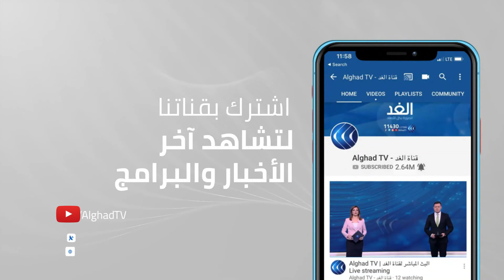إيطاليا | مجلس الشيوخ يجتمع للتصويت لسحب الثقة من وزير الصحة لهذه الأسباب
في إيطاليا، يصوت مجلس الشيوخ اليوم على اقتراح بسحب الثقة من وزير الصحة بسبب اتهامه بالقصور في إدارة الأزمة الصحية المتعلقة بفيروس كورونا.

على جانب أخر صوت مجلس الشيوخ بالموافقة على خطة رئيس الوزراء ماريو دراغي لإنقاذ الاقتصاد. وكان مجلس النواب صوت في وقت سابق بغالبية ساحقة على خطة الإنعاش التي قدمها دراغي ويفترض أن تساهم في النهوض باقتصاد تضرر كثيرا بجائحة كورونا. وتستعد روما لإرسال خطتها للمفوضية الأوروبية في بروكسل قبل يوم الجمعة.

المزيد من التفاصيل مع مراسل الغد من روما محمد الغزو عبر النشرة الإخبارية